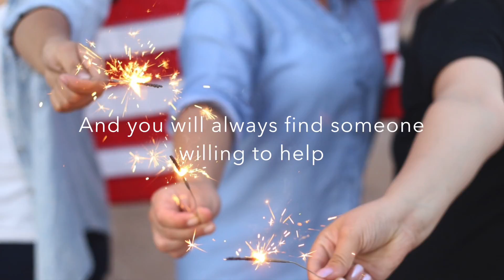Min film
Explore the world with rent! Become an expat today, Renthia will take care of your home.